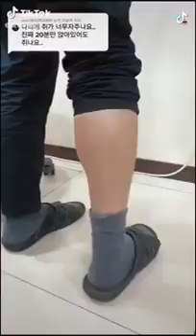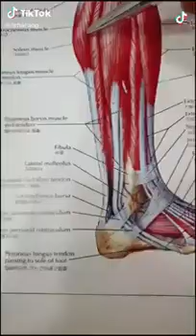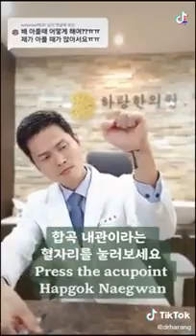muscle pain relief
Video from orchidcoveuniquegifts